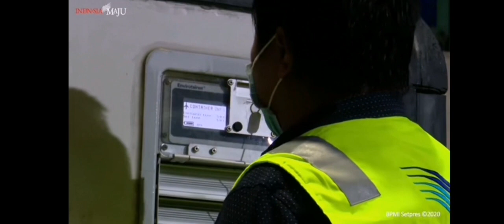1.2 Juta Vaksin COVID Tiba di Indonesia I 1.2M doses of COVID vaccine arrived in Indonesia